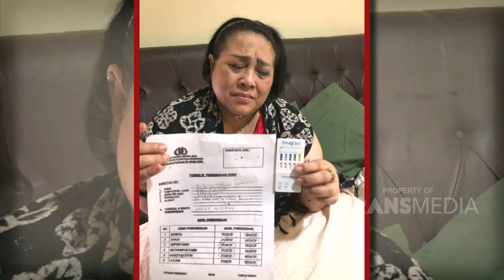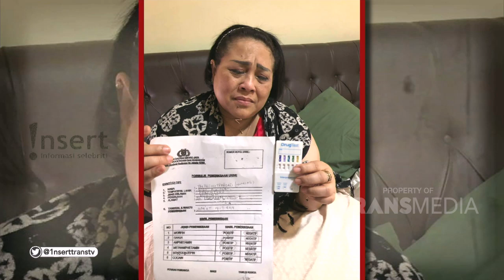INSERT - Nunung Masih Sempat Mudik Ke Solo Di Tengah Masa Rehabilitas (14/1/20)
Simak video berikut untuk mengetahui informasi Nunung Masih Sempat Mudik Ke Solo Di Tengah Masa Rehabilitas